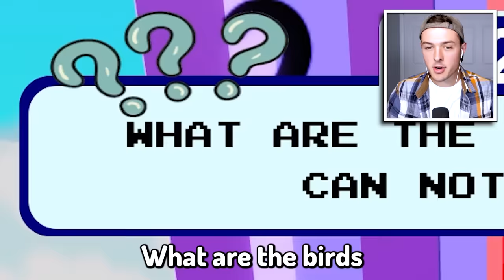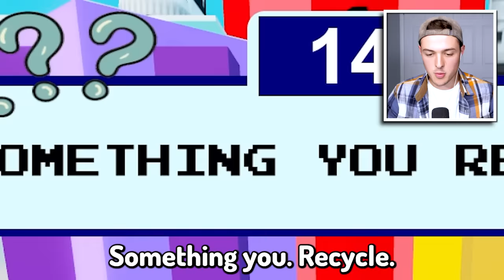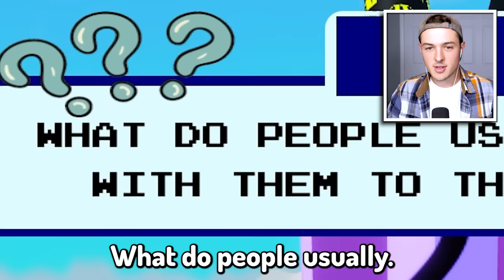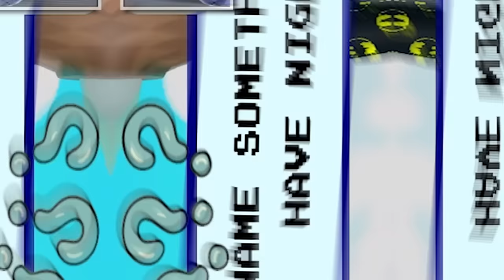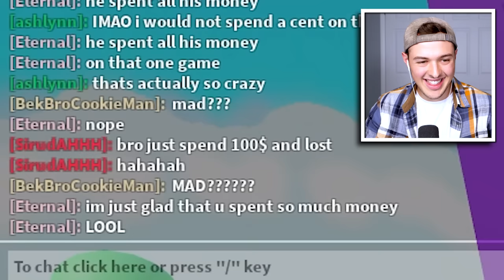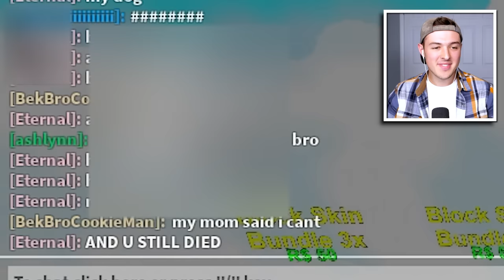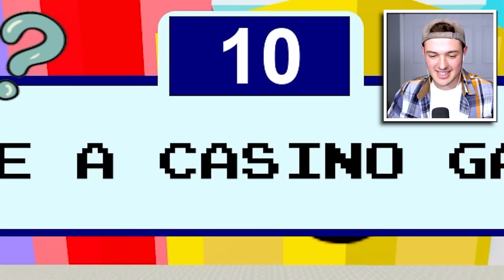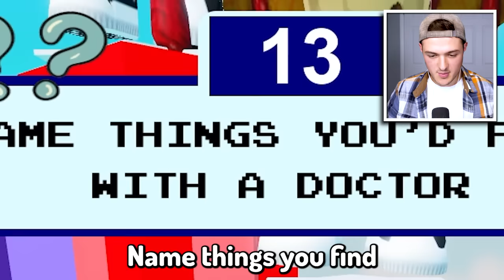ROBLOX LONGEST ANSWER WINS!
ROBLOX LONGEST ANSWER WINS! w/BeckBroPlays